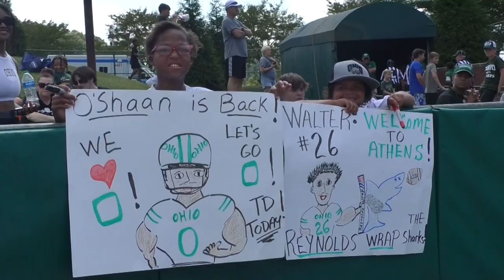Ohio's defense stands tall in its first win of 2023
Ohio Football picked up its first victory with a 27-10 win over the Long Island Sharks.

Linebacker Bryce Houston says the defense is looking to prove a point this season. That unit has only given up 30 points in two games.

🎥: Ayden Crowley